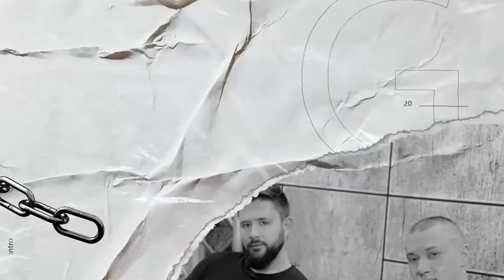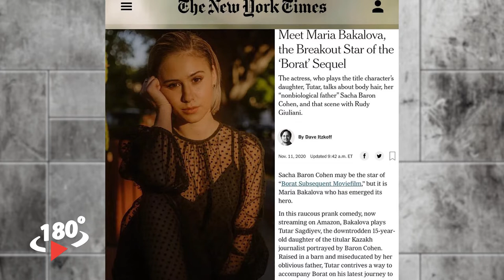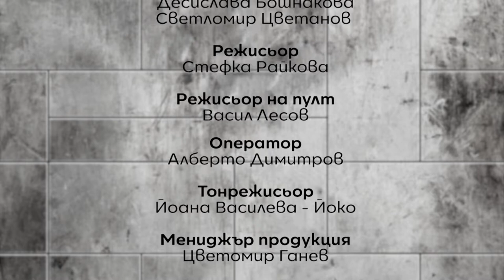Станислав Кертиков: Един мъж с много лица - 180 градуса (еп.3)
Орлин и Цецо посрещат в студиото на 180 Градуса Станислав Кертиков.
Актьор, гид, човек на изкуството и новото време - Станислав обича сцената, публиката, София, спорта. Има много лица и не се притеснява да ги покаже.

Как се играе пред празна зала? Има ли място за онлайн стрийм в театъра? Какво се случва с българското кино днес у нас и по света?
Коя е любимата локация на чужденците в София? Как се поддържа форма по време на пандемия?

Орлин и Цецо са подготвили поредния разговор, който минава неусетно. С поредния гост, който живее в крак с времето днес и има какво да каже на света. 180 Градуса се завъртат около многото теми, в които да откриете себе си, отговорите си или да си зададете нови въпроси.